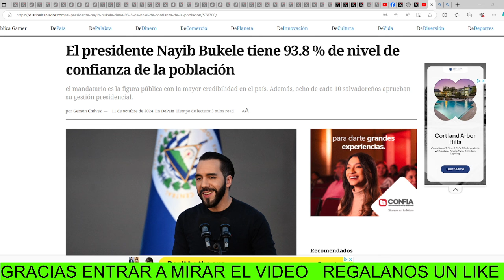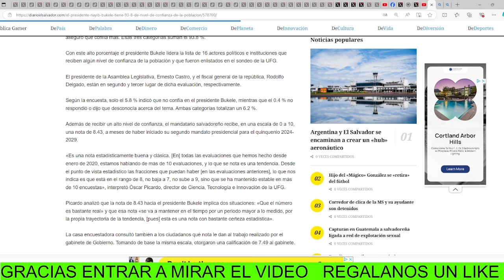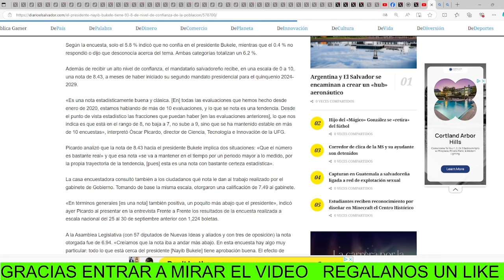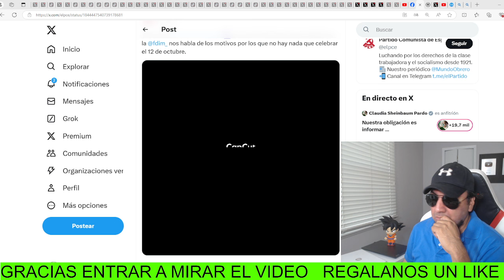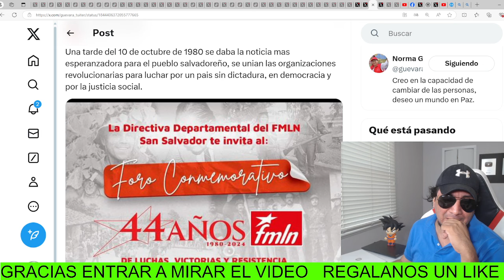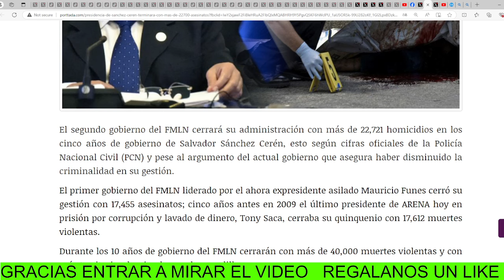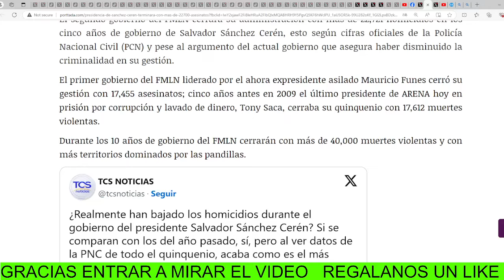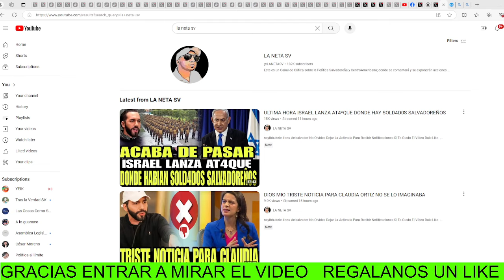ULTIMA HORA LORENA PEÑA REAPARECE Y ARREMETE CONTRA BUKELE Y DEFIENDE A XIOMARA CASTRO